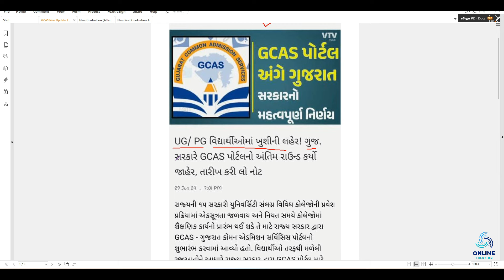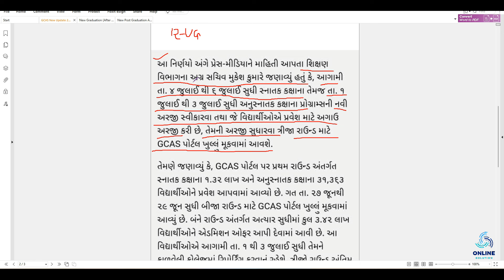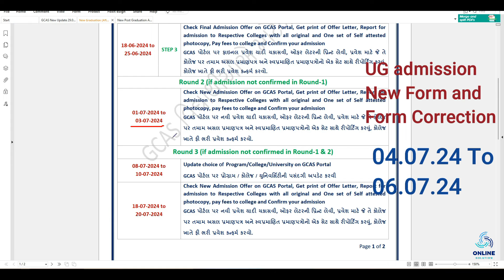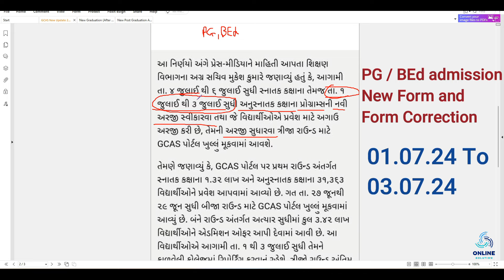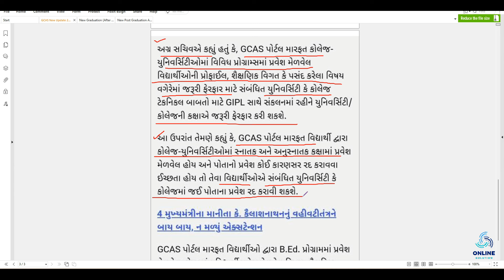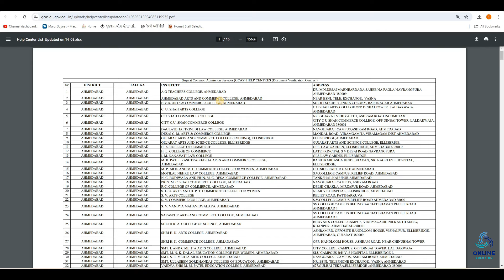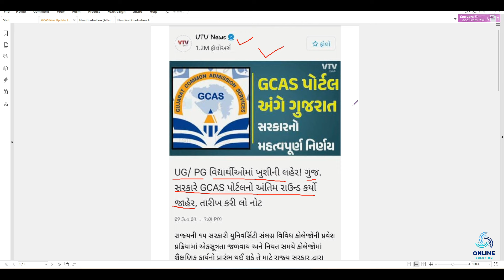GCAS UG,PG New Admission Registration Date 2024 | GCAS Form Change Profile, Education Detail,College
GCAS Helpline :-
GCAS Technical Helpline Number : 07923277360
GCAS Other then Technical Helpline Number 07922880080

ITI Admission 2024 Online Form | ITI Gujarat Admission Form Fill Up 2024 | ITI Adm. Form kem bharvu

Time Frame:-
00:00 Introduction
01:33 UG Admission New Form apply and Correction Detail
03:09 PG/BEd Admission New Form apply and Correction Detail
04:16 Total confirm admission and total Round
04:58 Change Profile Detail, Education Detail, College Selection
05:24 Admission Cancel Process
05:49 BEd Admission Change Subject, Profile Detail, Education Detail, College Selection
06:04 Helpline Number and Help Center List GCAS
06:43 End